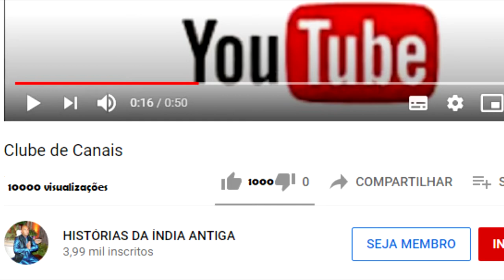SHIVA TRANSFORMA SUA ESPOSA EM PESCADORA